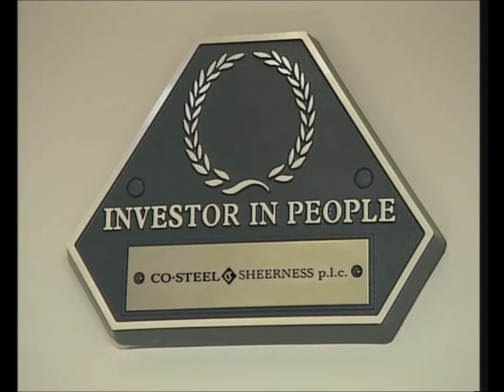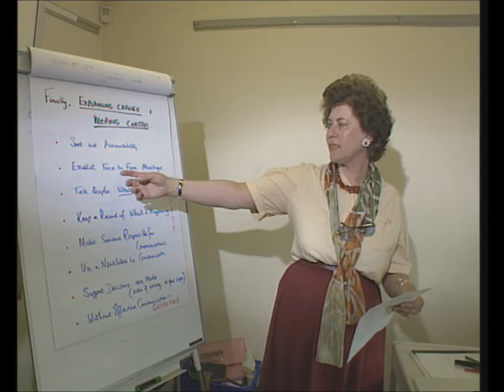Jon Danzig directs: 'The Co-Steel Story' - why we sent our staff back to school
Co-Steel, makers of steel and the UK's largest recycling operation, decided a long time ago to adopt a People Power culture throughout the organisation.

Reported by Allan Hargreaves.  Video segment written, directed and edited by Jon Danzig.  © Jon Danzig Look-Hear.com MCMXCIII